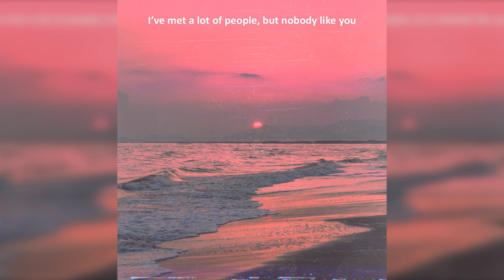(FREE) Lo-fi Type Beat - Nobody Like You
you can use this beat for non profit purposes as long as you credit with (prod.